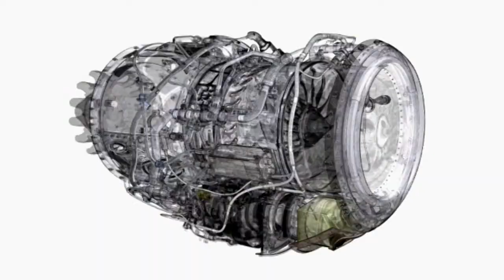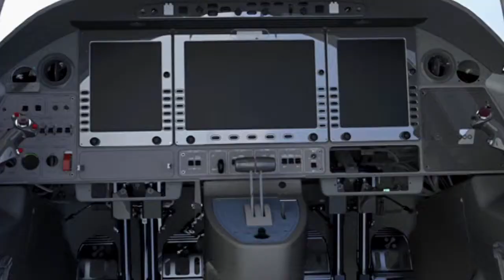Ideas for your world - ICT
Business leaders in the field of Information and Communication Technology explain how New Zealand's small size and isolation have encouraged lateral thinking.